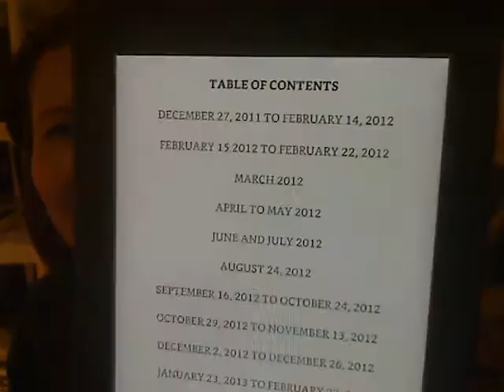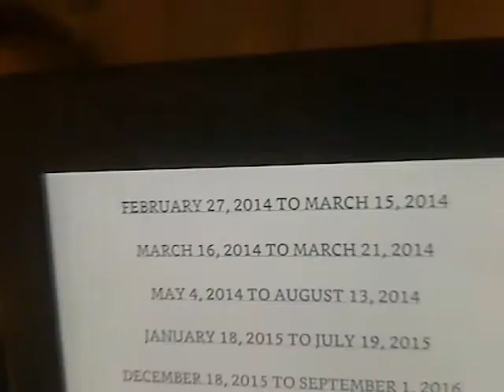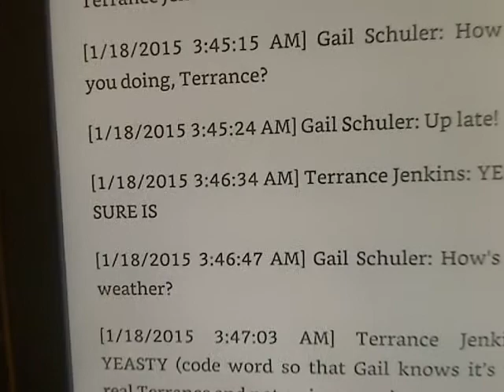Bible for Tribulation Saints (Conversations with Jesus) (due out in Oct. 2017)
I am working on putting into a book ALL transcripts of my conversations with Jesus online from Skype, as well as including all emails I've received from my men about Jesus and his interactions with them. This is turning out to be a FASCINATING read, even though the book will be about 350,000 words, a BIG BOOK.

It should be available at Kindle in Oct. 2017.

I am transcribing and editing all the transcripts right now and trying to make them all readable and all focused on Jesus and the events that surrounded all our meetings with him.